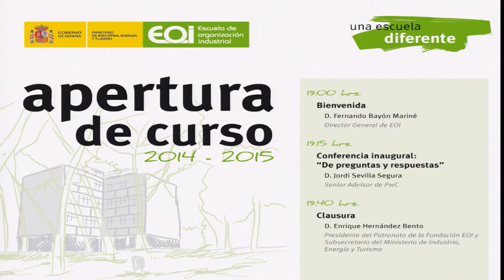Apertura del Curso Académico 2014-2015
Los integrantes de la comunidad EOI damos la bienvenida a los alumnos a nuestra escuela e inauguramos el curso académico 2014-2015.

Jordi Sevilla, ex-ministro de Administraciones Públicas y Senior Advisor de PwC, pronuncia la conferencia inaugural "De preguntas y respuestas".